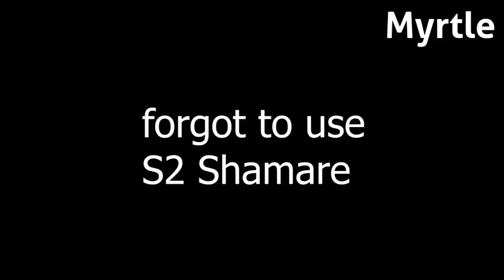[Arknights] making them tank and hold Patriot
thanks Az for the help